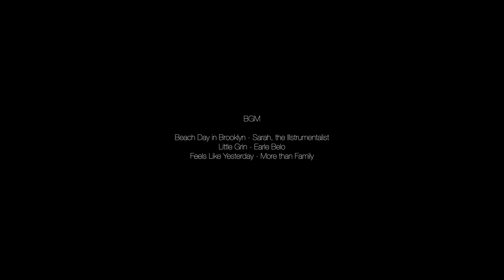￥1000元的數據線居然真香？-“一平米”數碼好物分享！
本期視頻並非廣告，所有物品均為自費購買， 大家可以放心觀看！

24-70mm f4s

Sony A7S3
Sony A7 IV x2
Sony 16-35mm f4 G PZ
Sony 24-70mm f2.8 GM II

公众号/微博/好看视频/头条视频：新西兰KelvinHu